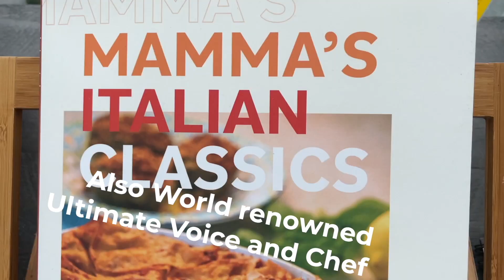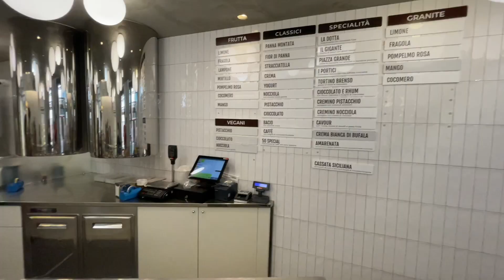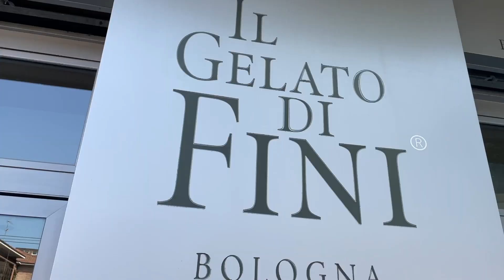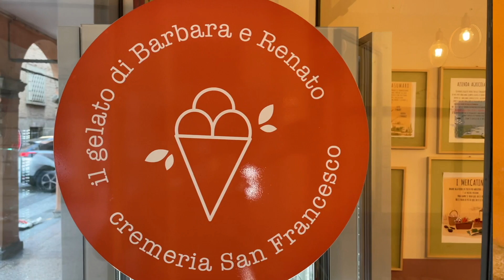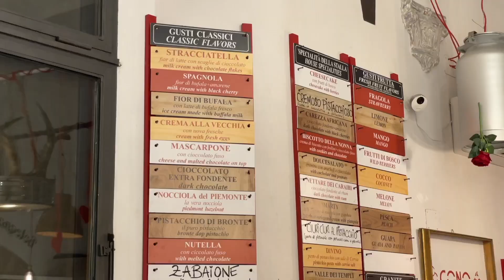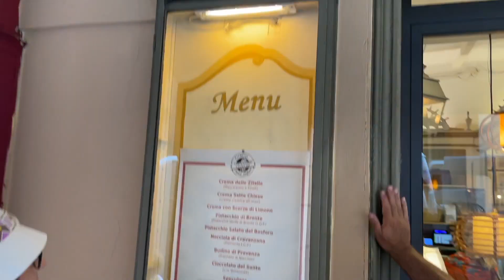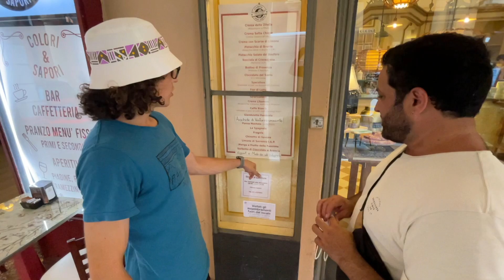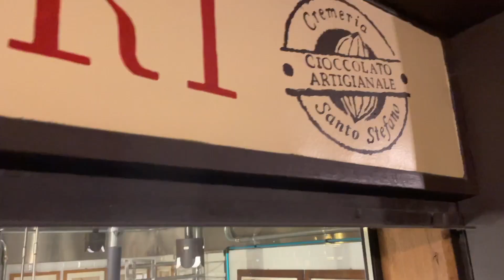What's the ULTIMATE Gelato from Bologna? By a Gelato Maker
World renowned chef and Gelato maker Stef Pazzo, Italian passport but Canadian raised is in Bologna to find the ULTIMATE gelato! He traveled from Paris to Bologna, Italy (the capital of Gelato/ice cream) for you to find the ultimate gelato!

We’re here for an Ultimate Frisbee training camp, Bologna being the largest and most successful Ultimate community in the world. Watch that story here:

This video is basically fan service for whenever you’re in Bologna or Italy! Players, visitors, tourist, everyone! Here’s the list of top 7, watch the Ultimate ranking to find out what’s the best:

Thanks for tuning in to the Video Channel all about that hosts ULTIMATESTORIES! Share the video to let others tune in as well!

If you want to remix, compile or use our videos? YES! Be our guest but be sure to mention our channel so that we can continue to make more videos!

Patrick van Rietschoten from 🇳🇱  madx.nl 🖥   Software/App Design and Development

Stephen Cameron from 🇦🇺  cameron-co.net 🏛  Cameron & Co Architecture

Willem Garnier from the UK 🇬🇧

Jeroen Oort
Sean Colfer
Patrick van der Valk
Felix Shardlow

Alan Jeuken.    August Eidavad.   Ayden Murray.    Daniel Habering.    Dayan Guzmán.    Diane & Arnold Cameron.    Dmitriy Doroshenko.    Dr Martha Maietta.    Erik van der Spek.    Felix 'Nemo' Nemec.    Fiona mernagh.    Franz Peter Lölgen.    George Imbert.    Greg Schrader.    Gus Morse.    Hannah 'Hani' Pendlebury.    Howard Rees.    Ian French.    Jan Hillman.    Jan Radicke.    Jimmy Gram Escherich.    Joe South.    Kao Wang.    Katharina Meissl.    Kevin Bach.    Mark Bignal.    Martin Montes.    Meissl Johannes.    Nicola Edwards.    Rob Dover.    Seamus Murray.    Si Hill.    Tom Styles.    Will Foster.

🌎 The World Flying Disc Federation